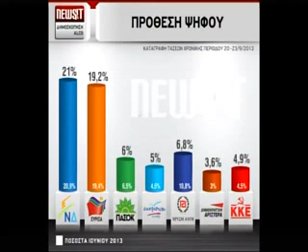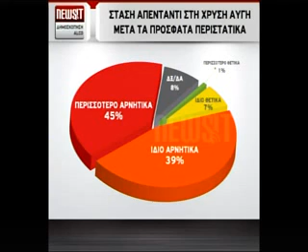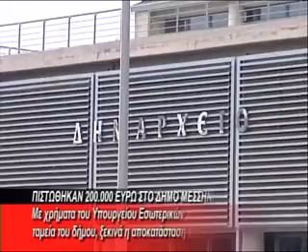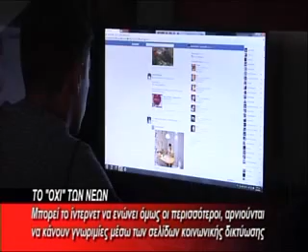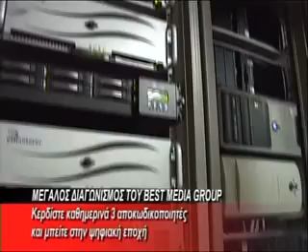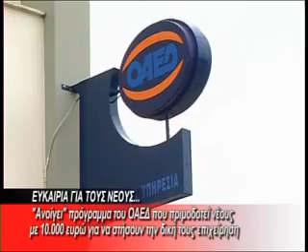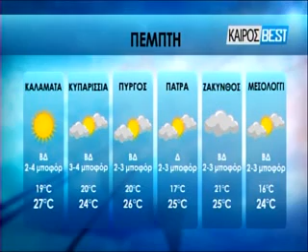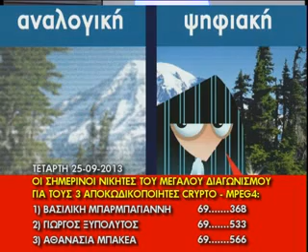BRADINO 25 09 2013